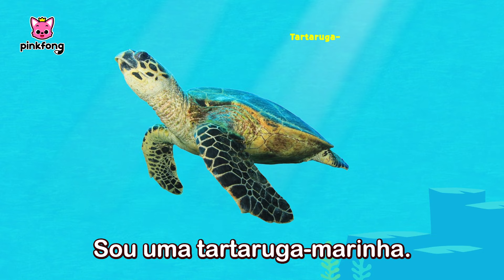Mexa-se Como os Animais Marinhos | Animal do Mar | Pinkfong, Bebê Tubarão! Canções para Crianças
Você está assistindo melhor canção 'Mexa-se Como os Animais Marinhos' criada por Pinkfong!

★Letras

Sou um tubarão-martelo!
Mexa-se como eu.
Tum tum tum
tubarão.
Tam tam tam
martelo.
Tum tum tum
tubarão.
Sou um tubarão-martelo.

Uma tartaruga-marinha.
Mexa-se como eu.
Tuti ta,
tuti ta.
Tuti ta,
tuti ta.
Tuti ta,
tuti ta.
Sou uma tartaruga-marinha.

Eu sou uma morsa.
Mexa-se como eu.
Kumba hey
kum kum kum.
Kumba hey
kum kum kum.
Kumba hey
kum kum kum.
Sou uma morsa.

Vem,
vamos todos dançar!
Com os animais marinhos.
Vem,
vamos todos dançar!

Sou uma lagosta.
Mexa-se como eu.
Estala, estala,
estalinho.
Estala, estala,
estalinho.
Estala, estala,
estalinho.
Sou uma lagosta.

Sou um polvo.
Mexa-se como eu.
La la lula
la la la.
La la lula
la la la.
La la lula
la la la.
Sou um polvo.

Sou uma raia-manta.
Mexa-se como eu.
Super hiper
bumba hey.
Super hiper
bumba hey.
Super hiper
bumba hey.
Sou uma raia-manta

Vem,
vamos todos dançar!
Vem,
vamos todos dançar!
Animais marinhos!